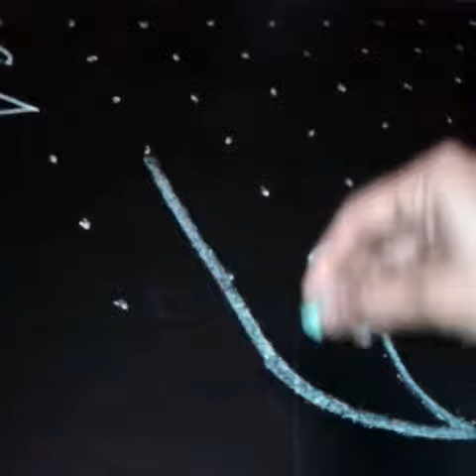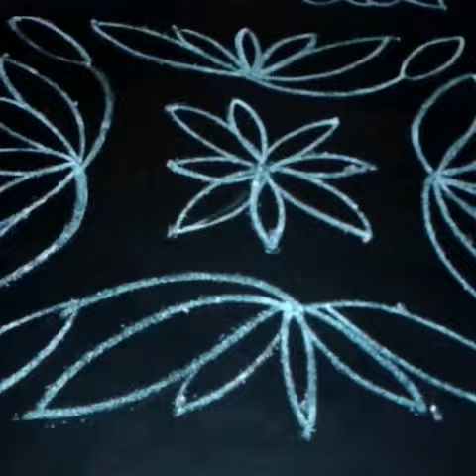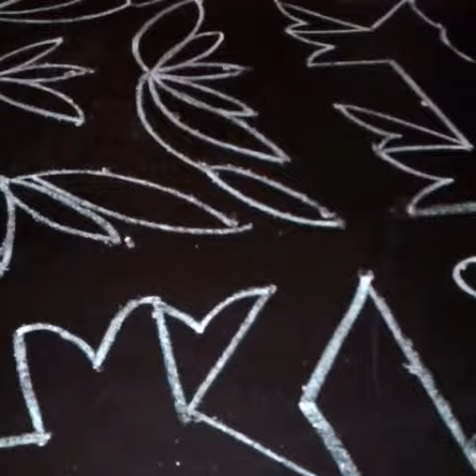Elephant's rangoli with paddy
21-1 dots